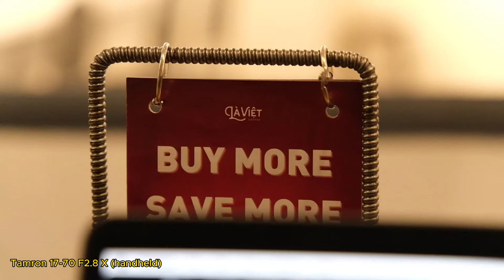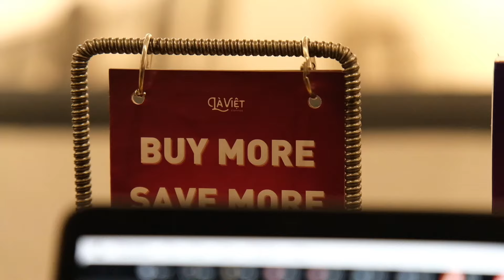Chê Tamron 17-70 2.8 nên đem đi đổi với kit Fujifilm 15-45mm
Hi,

Vâng, clip review đánh giá vì sao Tamron 17-70 F2.8 cho Fujifilm không thật sự ngon như nhiều anh em tưởng tượng. Ngoài kìa nhiều clip show điểm mạnh rồi, nên mình làm clip show điểm yếu của lens cho anh em xem.

00:00 Lời nhận xét của Nghĩa về Tamron 17-70
00:06 Random shot mình quay XS10 với tamron 17-70
00:32 Vô tri nè
00:37 Bắt đầu review đánh giá Tamron 17-70 F2.8 cho fuji
02:57 Đổi lens tamron 17-70 lấy 15-45
03:36 Chê Tamron 17-70
05:07 Nhận xét của mình về Tamron 17-70
13:01 Test khả năng lấy nét của Tamron 17-70, khả năng AF

Đổi với 15-45 là đùa thôi, tại lens đó cũng có Nghĩa luôn :))

Mình sử dụng chủ yếu máy quay:
- Sony A7iii
- Sony A6300
- Sony A5100
- Canon 800D, Canon M50
- Fujifilm X-H1
- Fujifilm X-T2
- Sony Z-V1
- Fujifilm X-T100

Máy film mình dùng:
- Pentax SP
- Minolta AL-F
- Olympus OM1